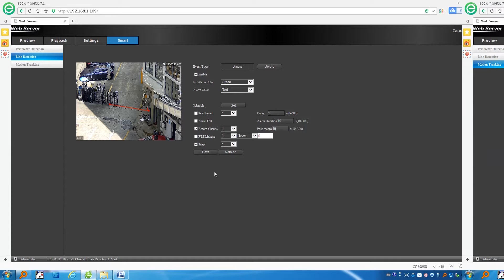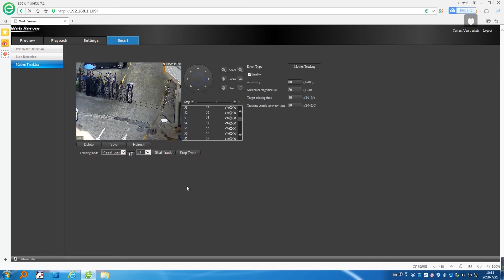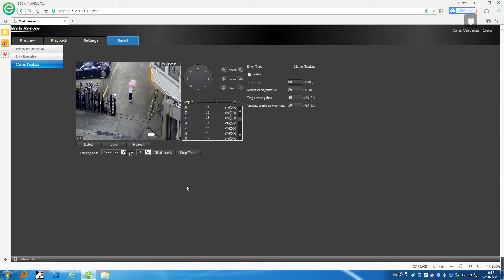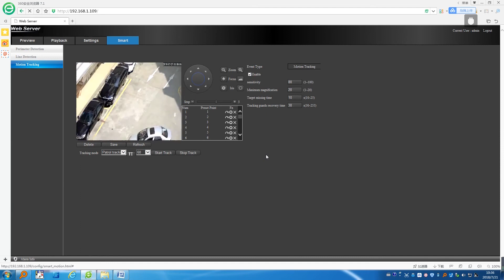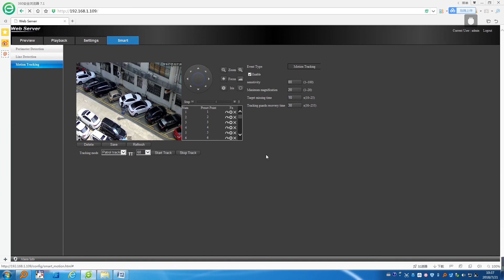How is 20X -+16X digital zoom analysis PTZ Camera work on auto tracking low cost Analysis ip camera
This is our low cost Analysis auto tracking IP PTZ Camera with night version 300M preview day time and night time quality . How the line tracking , area tracking , patrol tracking , preset tracking the price is very compatible , it's 100% work with Dahua analysis NVR , you can use SMARTPSS to manage it too .contact what's up&wechat&mobile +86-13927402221